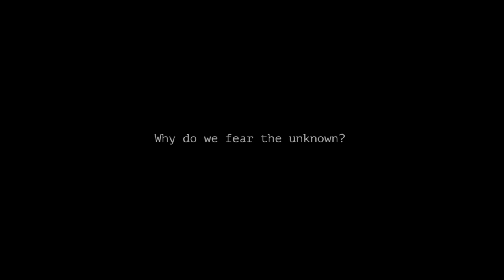The Milad Project Trailer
How can we work to ease the fear of differences brought on by culture, religion and ethnicity? We believe it is important to realize that we all carry similar stories and historical parallels. Our objective is to prevent society/ourselves from fearing this ‘unknown’ by tracing these parallels towards what we already know. For instance
a similar story of a German who had to move from east to west during the division or a Serbian that had to move away from his homeland due to any need. It is important to be clear that a historical parallel refers to the past but applies itself on the present.